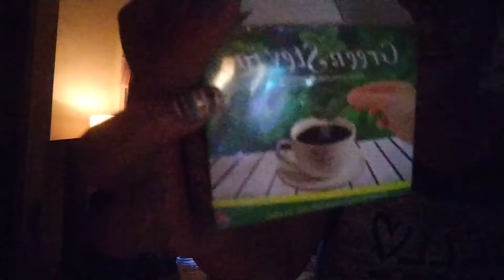BROWNOUT!! WHAT TO DO??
Power outage while working 🤨🙄